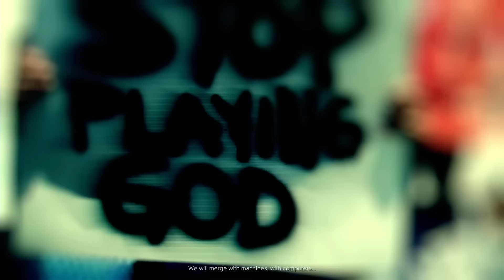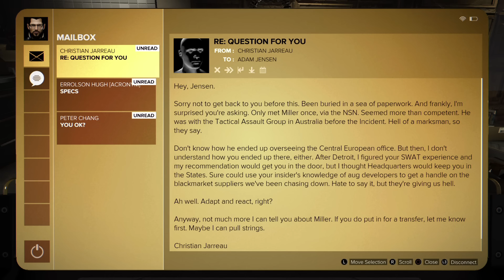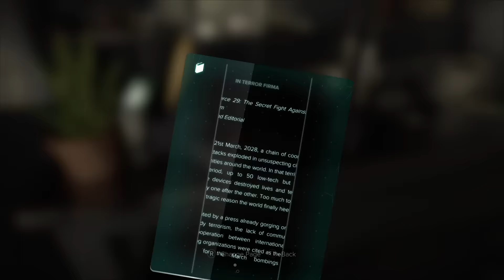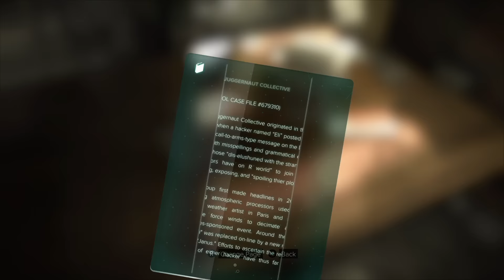Deus Ex: Mankind Divided playthrough pt4 - Terror Hits Home/Jensen's Digs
This is my playthrough of Deus Ex: Mankind Divided on the PS4, with live commentary.